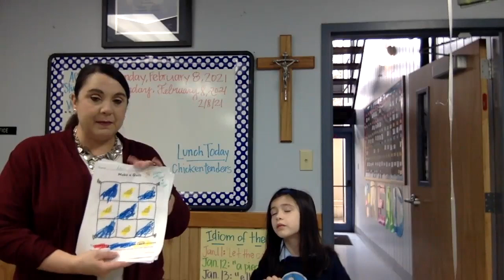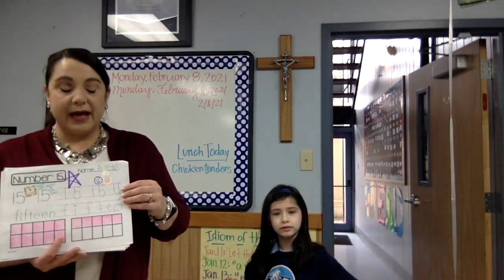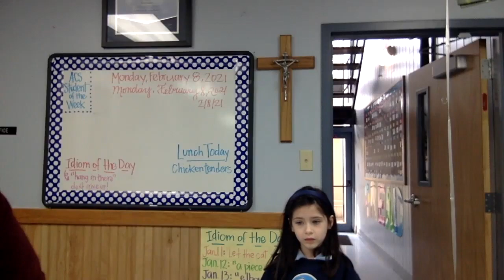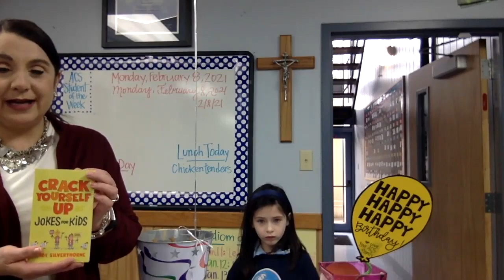Monday Morning Announcements 2-8-2021